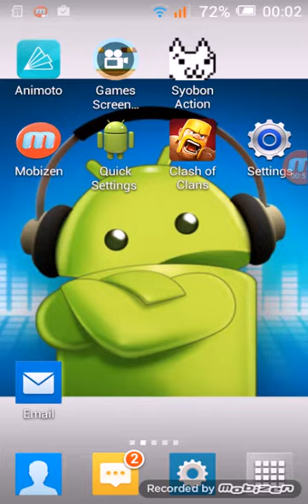#10 video ma primo a cat mario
#1 su cat mario con Francesco trentini o frenk 070